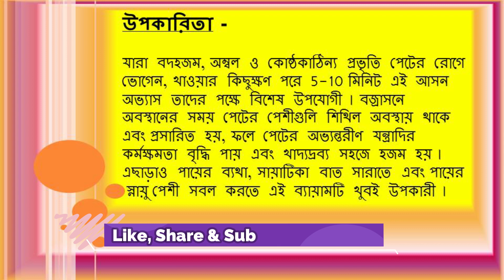How to do Vajrasana perfectly | Steps & Benefits | Yoga support (Bengali)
বজ্রাসন করার পদ্ধতি এবং উপকারিতা